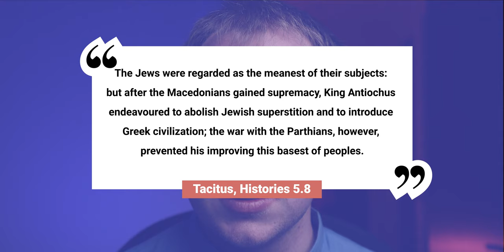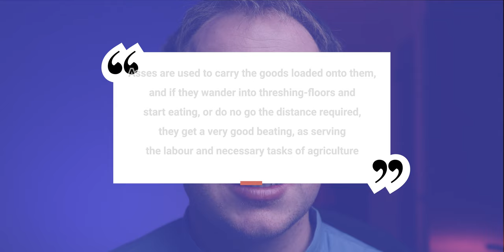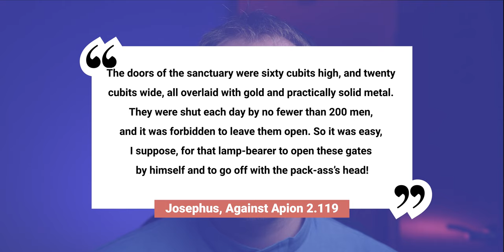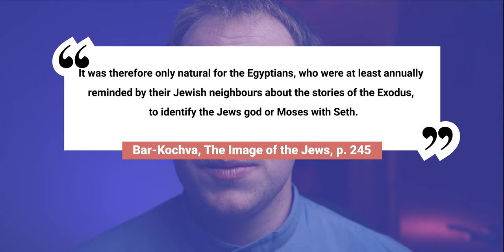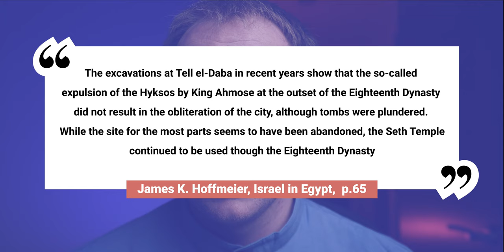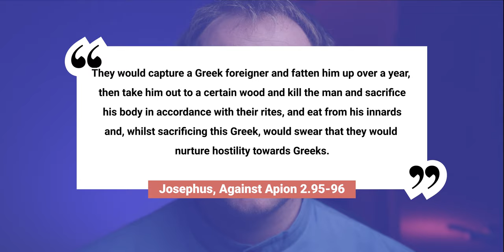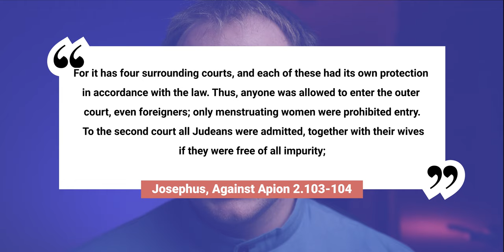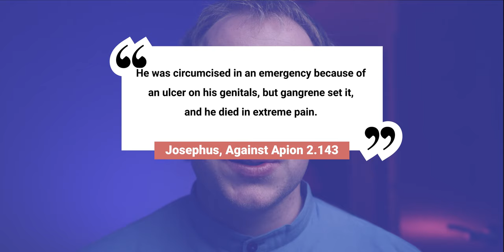Statue of a Donkey in the Jerusalem Temple | Josephus, 'Against Apion' (Part 5)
This is PART FIVE of a series going through Josephus' book 'Against Apion'.

Flavius Josephus, born Josephus son of Mattathyahu, was a priestly aristocrat in Judea. He would lead part of the defence in Galilee during the Jewish-Roman War, but after the territory was overrun, in the spring of 67 AD, he surrendered to the Romans. He was eventually taken to Rome and spent the rest of his life writing about the war itself, Judean history and culture, as well as his own career.

He would compose four invaluable works: The Jewish War, Jewish Antiquites, The Life of Josephus & Against Apion. In this series we will look at one of his lesser known works, Against Apion, which responds to Jewish critics and defends Jewish history, beliefs and practises.

In Part 5, Josephus will respond to Apion and his charges concerning the rituals practiced in the Jerusalem temple and the Jewish law. The first and second of these topics will be addressed in this video. This will include the famous story of Ass or the a golden Ass-head in the holy holies of the Jerusalem temple, as well as a general degradation of the Judean god and laws, include a mockery of Jewish koshers rules that prohibited pork and the practise of circumcision.

0:00 - Intro
1:13 - Chapter 1:
 An Ass in the Temple
7:24 - Chapter 2: Origins of the Ass-Story
11:55 - Chapter 3: Jerusalem Temple & Laws
17:30 - Conclusion